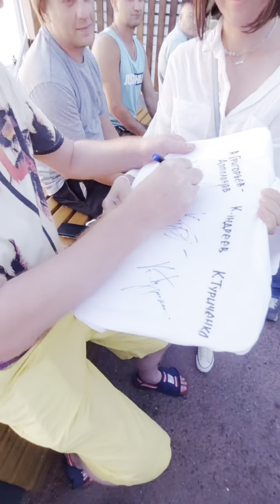Андрей Григорьев-Апполонов: ВЛОГ со съёмок фильма ТУР С ИВАНУШКАМИ! Часть 5.